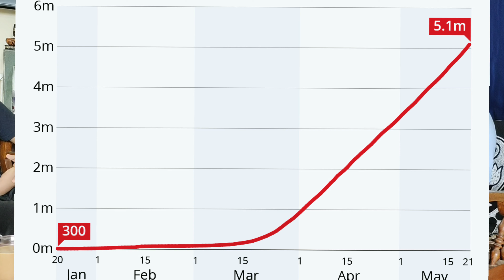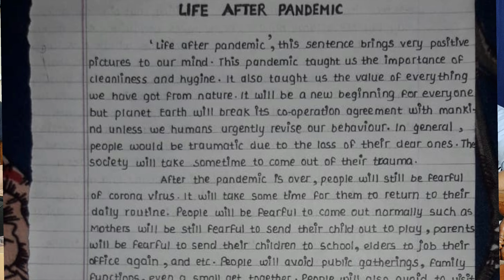Podcast 1 with Students | Daman | Online Vs Offline Studies | Motivation | Talks with Aakash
This podcast is with students who have experienced online learning for the 1st time due to pandemic. In this video, they are sharing their experiences, how they used to get motivation, what problems they faced, etc.

I hope you that you will enjoy watching this video.